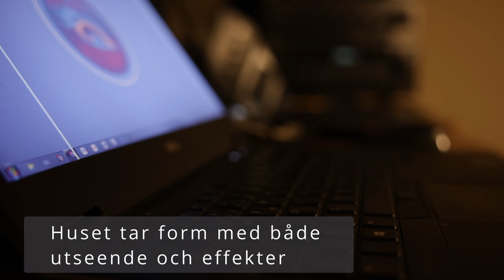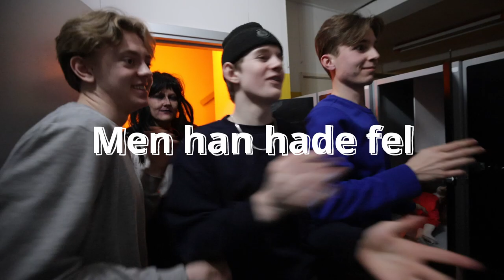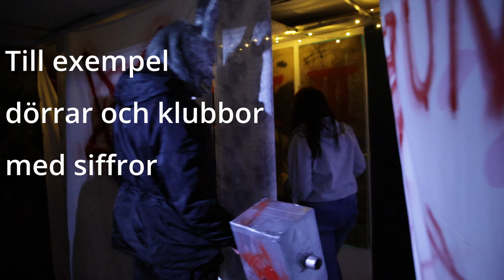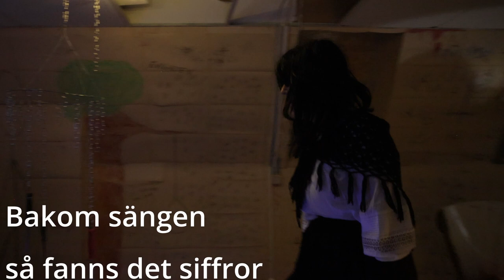House of terror, Kumla 2024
Följ med bakom kulisserna i House of terror i Kumla.

House of terror är ett skräckhus som Leo har byggt upp tillsammans med sin far Kristoffer.